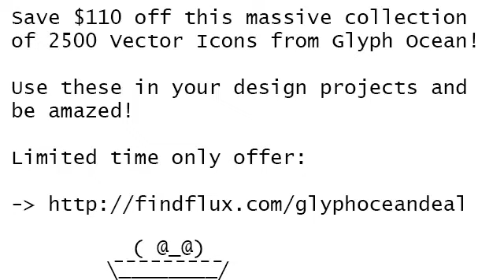75% Off GlyphOcean Vector Icons Discount Coupon Code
75% Off GlyphOcean Vector Icons Discount Coupon Code gives you 2500 vector icons...

If you like icons, you're going to LOVE this Daily Design Deal. This isn't just a regular old icon bundle. Nope. This is a bundle of icon bundles! In fact, you'll have so many icons to choose from, you'll want to create hundreds of different Web and mobile apps just so you can use even half of these!

Specifically, this monstrous bundle consists of 3 huge icon bundles, for a total of 2,500 vector icons! Here's a quick look at the three bundles that are... uh, bundled in this deal!

Capish?